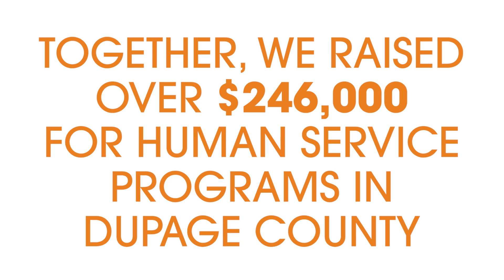The 22nd Annual DuPage Gala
The 22nd Annual DuPage Gala brings together the Metropolitan Family Services DuPage family through a special program honoring the past three Roger K. Johnson Leadership Award recipients.

DuPage-area civic, business, and philanthropic leaders came together to support Metropolitan Family Services DuPage. Proceeds support Metropolitan’s DuPage-area programs and services, which empower nearly 26,000 families and individuals to learn, earn, heal and thrive.